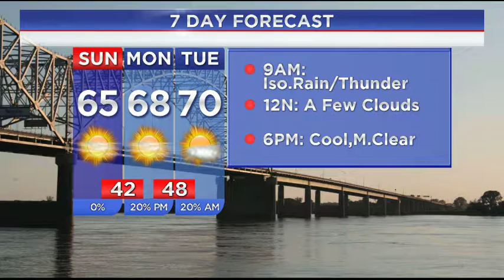WREG-TV Weather Overtime for Sunday AM 11.13.16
WREG Meteorologist Austen Onek takes an in-depth look at the forecast for Sunday morning, including information about this morning's New Zealand earthquakes & tsunami, on our exclusive video weatherblog WeatherOvertime.